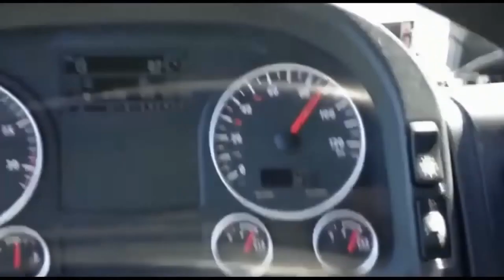🟢Best Compilations - Top Video to Watch Today ▶45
The best compilations on YouTube and the most entertaining videos on the web containing a wide variety of categories and genres of music. Top Video to Watch Today ▶45

I do not claim these clips as my own.

⏱Timestamps:
0:00 Intro
0:02 Slow motion of superbiker leaning into corner
0:10 Stunt to jump from swing over steam train
0:27 Clever technique to load tyres onto back of truck
0:39 Intricate sand sculpture
1:00 Soldiers beret shot off during parade
1:13 Skateboard perfectly runs between pedestrians legs
1:21 Harness saves two me from falling off scaffold
1:25 Helicopter flies into power lines
1:47 Gynmast somersaults backwards through hoop
1:52 Dogs and duck chase a ball
2:00 Camel takes cup through sun roof
2:13 Ship crushes boats in small harbor
3:27 Man jumps off car roof and saddles open door
3:32 Tractor traveling at high speed down freeway
3:39 Albino tiger playing on the back of a man
3:45 Car collision at intersection
3:58 Boat at theme park gets stuck
4:25 Using corner post of soccer field to elude defender
4:30 Front end loader bucket blocking portable toilet door
4:40 Lahar bursting through river
5:06 Buckled pickup driving down road
5:15 Kiddie surprised by jack in the box
5:28 Unusual custom bicycle design
5:33 Impressive erupting volcanic lava display
5:54 Amazing coincidence of flipped bottles
6:00 Ball ricochets at golf driving range and lands on woman head
6:06 Dog catches shop thief by surprise
5:42 Awesome gymnastic tumble
6:52 Car front tire blowout on freeway
6:56 Low flying wingsuit tags marker
7:05 Prank with skateboard and basketball
7:32 Imbecile driver heads straight into water
7:38 Complex geometric array of buildings
7:57 Basketball bounces back onto girls head
8:03 Low rider loses back wheel
8:12 Inconsiderate motorist gets karma on bad parking
8:35 Rubbish heap prank on litterbug
8:40 Truck skids off racetrack at high speed
8:47 Controlled demolition of house
9:04 Gnarly wave wipeout at Shipstern’s Bluff. Nifty wave
9:08 Like, subscribe and get notified